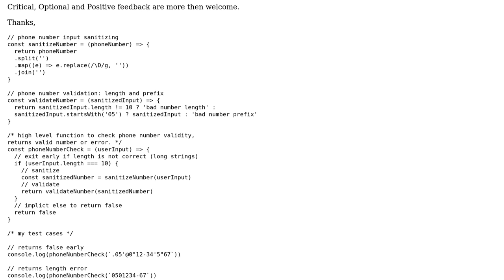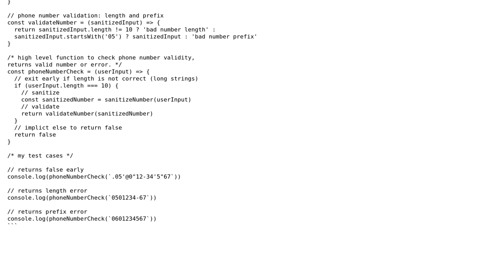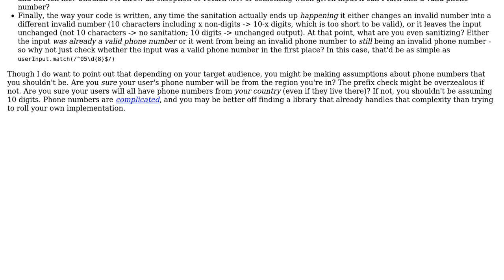Sanitation and validation of a user input 10 digits phone number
With thanks & praise to God, and with thanks to the many people who have made this project possible! | Content (except music & images) licensed under CC BY-SA | Music | Images & others | With thanks to user Sara J user hibih and the Stack Exchange Network Trademarks are property of their respective owners. You are responsible for your own actions.